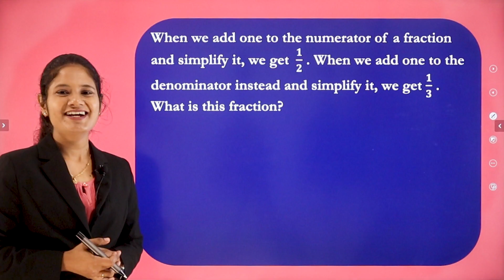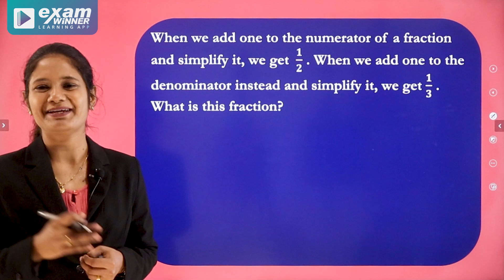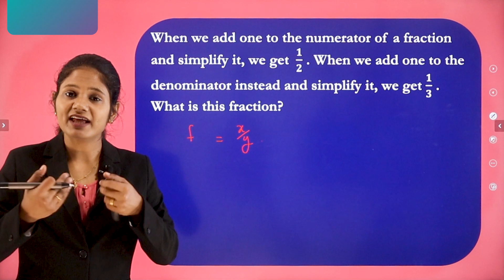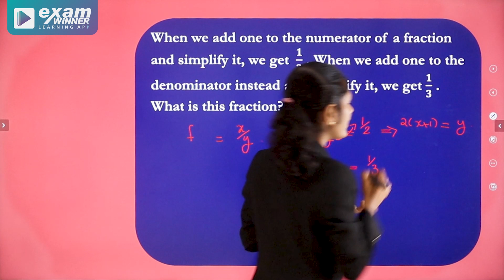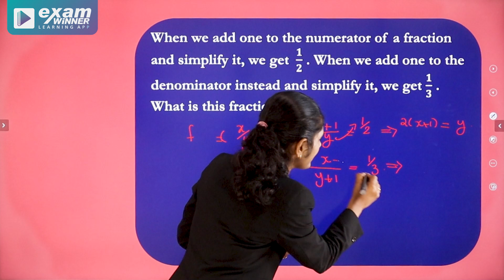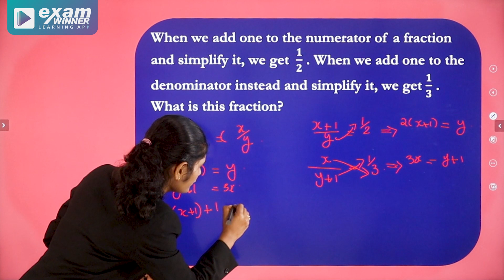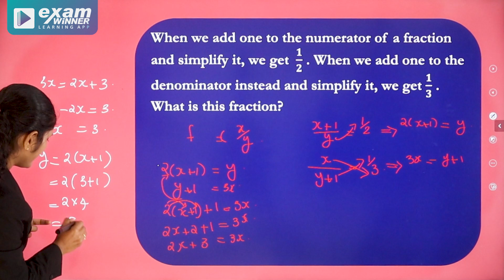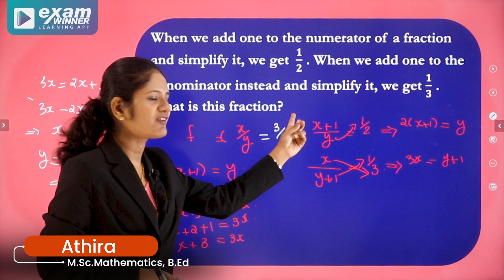9th Maths | Pair Of Equations | 3. Pair Of Equations Part 2 |Malayalam | Exam Winner | Kerala State